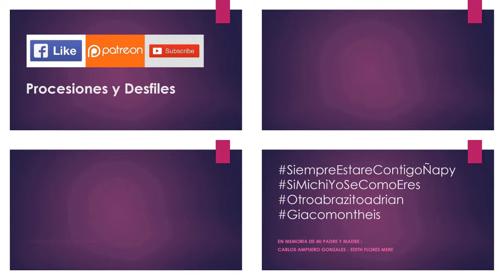03.10.19 | DESFILE de XV Carnaval Negro en Magdalena del Mar 2019 | LIMA PERÚ | [21/23]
03.10.19 - XV Carnaval Negro Magdalena del Mar 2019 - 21